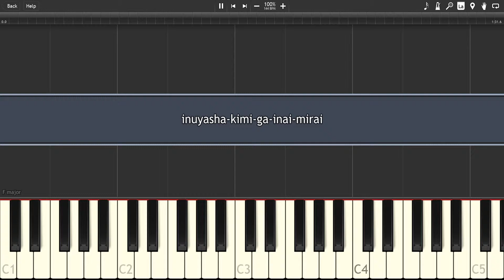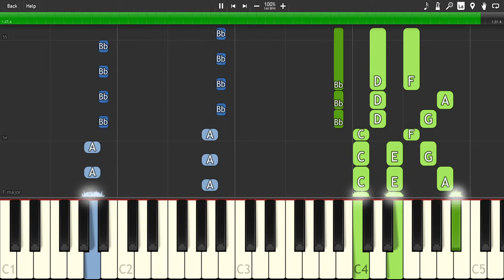inuyasha-kimi-ga-inai-mirai - [Synthesia] Piano cover